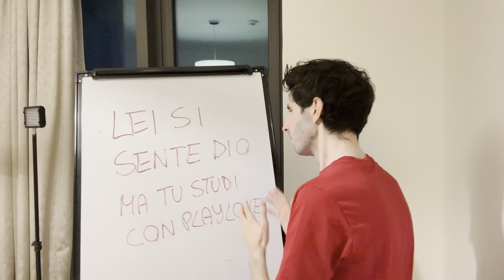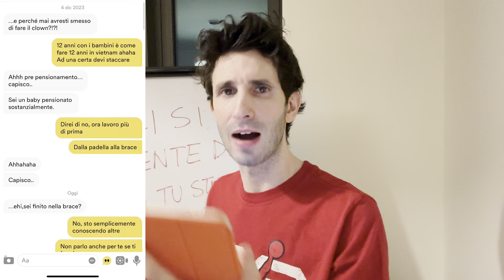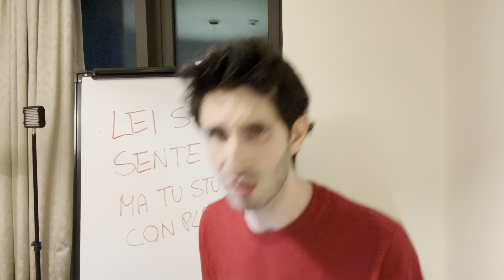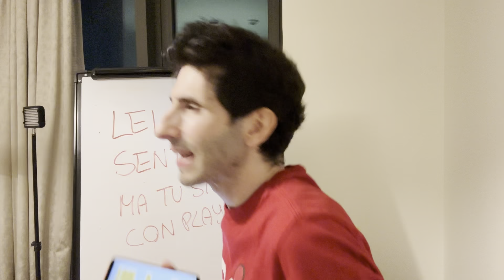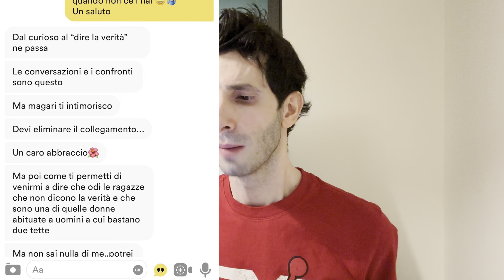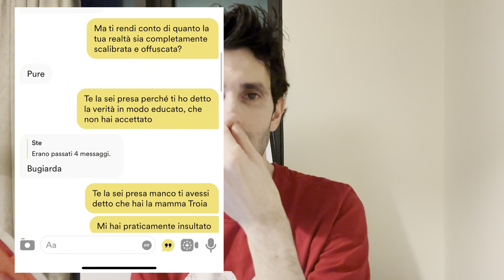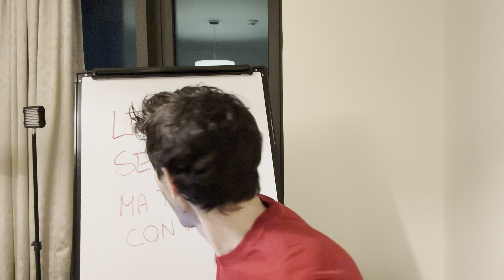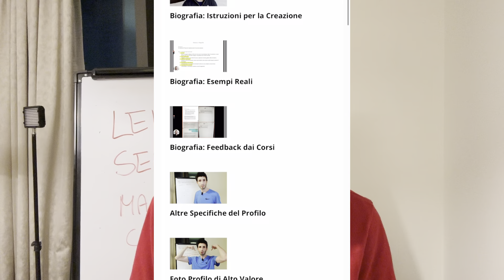Come Chattare E Conquistare Una Ragazza Difficile: Armi Segrete Pazzesche (ANALIZZIAMO UNA CHAT)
Vorresti conquistare una ragazza che ti piace in chat però lei fa la difficile e la snob?

Questo tutorial guida è uno dei video più completi che tu possa trovare su questo argomento, ti aiuterà a capire come essere più cazzuto (e stronzo) con una ragazza.

Come attrarla con una chat corretta e farti percepire come una persona di valore.

Spesso la ragazza ti tratta male, ti risponde male, magari a monosillabi e non ti dà la giusta importanza, in questo video ti aiutiamo a:

- Come avere la risposta pronta con una ragazza.
- Come non diventare uno zerbino.
- Come farsi inseguire.
- Cosa scrivere ad una ragazza stronza e acida.
- Come ribaltare i ruoli in chat su Bumble, Tinder e Instagram.

Una guida completa sui giusti messaggi e frasi da scrivere in chat e come trattare una ragazza che ti tratta come uno dei tanti uomini.

Analizziamo una chat corretta, da cui prendere spunto, con messaggi di valore che puoi mandare alla ragazza che ti piace.

❤️ Benvenuto nella PlayLover Academy, il cuore dell'apprendimento sentimentale in Italia!

🎯 Il nostro canale è il tuo alleato per raggiungere il successo nella vita sentimentale. Scoprirai come conquistare il cuore di una ragazza, superare la timidezza e liberarti dai giudizi altrui, costruendo una maggiore autostima con le donne.

💡 Attraverso video approfonditi e lezioni di altissima qualità, ti offriamo un'enorme ricchezza di conoscenze e competenze che non troverai altrove.

📩 Desideri perfezionare le tue interazioni in chat e imparare a scrivere i messaggi giusti alle ragazze? Sei nel luogo ideale. Dal 2016, grazie ai nostri allenatori e a un vasto contenuto presente su questo canale, sveliamo i segreti di una comunicazione efficace con le donne. Scopri quali messaggi funzionano meglio in chat, accendi la tua fantasia, crea argomenti interessanti e sviluppa conversazioni intriganti.

📱 Vuoi scrivere con successo a una ragazza su Instagram o riconquistare un'ex fidanzata? Forse vuoi ottenere più opportunità su Tinder? Qui troverai le frasi perfette, i messaggi giusti e gli spunti per chat di successo.

🎥 Se invece preferisci il contatto diretto, offriamo una serie di video didattici:

• Impara a sciogliere il ghiaccio con una ragazza in discoteca.
• Scopri come creare curiosità e attrazione con una ragazza presentata da amici.
• Acquisisci il coraggio di fare approcci in strada, alla fermata dell'autobus e all'università.

🚫 Abbandona paure e limiti mentali grazie al nostro metodo basato su decenni di esperienza sia come studenti appassionati delle dinamiche relazionali che come trainer nella più grande realtà italiana di seduzione.

📚 Preparati a esplorare, crescere e prendere appunti: benvenuto nella nostra Accademia! 😉

Se sei uno che NON si accontenta e vuole il meglio per conquistare la ragazza che più gli piace, puoi iniziare a lavorare con noi e diventare realmente un "Pro", di seguito trovi tutte le nostre offerte formative: